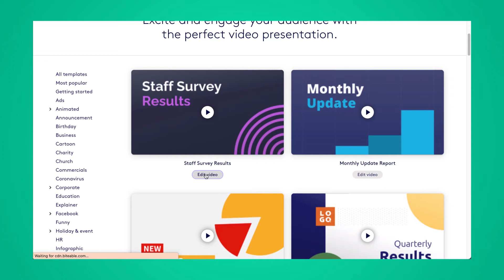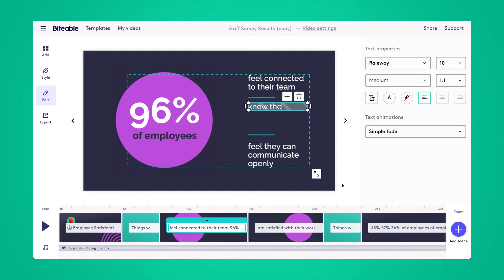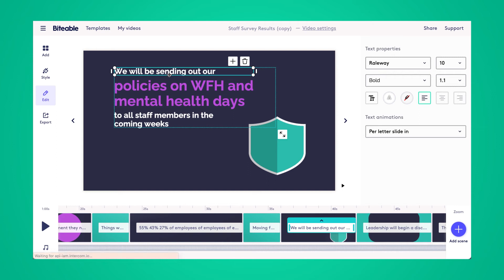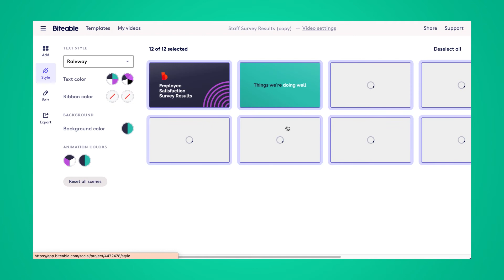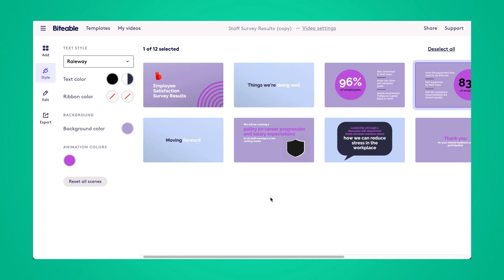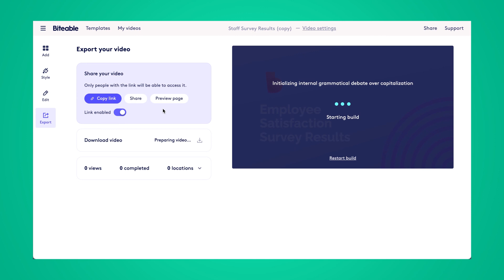How to turn your PowerPoint presentation into a video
In today's video tutorial, Haily shows you how to turn your standard PowerPoint presentation into an attention-grabbing video with Biteable. Try it for yourself

00:00 Converting a presentation to video
00:51 Edit a video presentation
06:04 Where to find templates

We've all been there — trying to stay awake through a PowerPoint presentation as dry as sandpaper. Use video to spice up your next presentation and make it one to remember.

Turning a PowerPoint presentation into a video may seem like a big task, but it only takes minutes using Biteable. Here's how to do it.

Choose a presentation template:
Log into Biteable and head over to the presentation templates. Choose one that suits your needs and launch into the Biteable video maker.

Edit your video:
Now you can edit the text, tweak the stats, swap the colors to suit your brand, and upload your logo. If you have images as part of your video presentation, you can insert those as well.

Export and share:
When you're ready to go, click export to build your video. Download it to play during your next meeting, or grab a trackable link and share it as part of your weekly update.